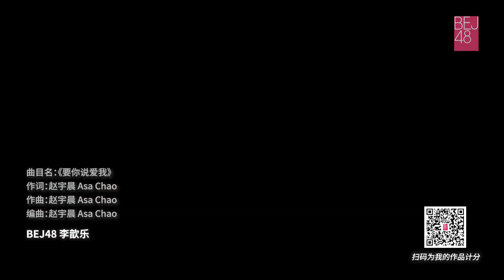李歆乐《要你说爱我》2023 SNH48 GROUP年度青春盛典